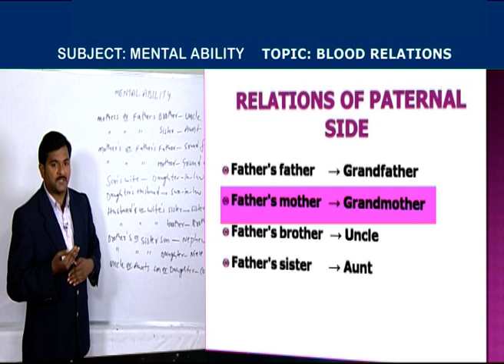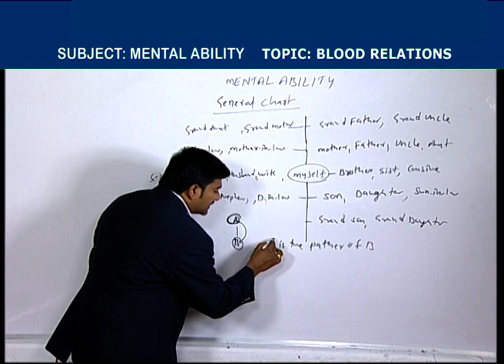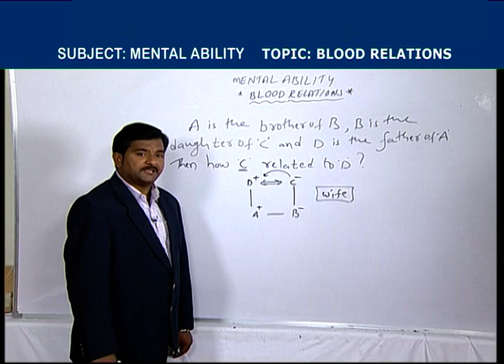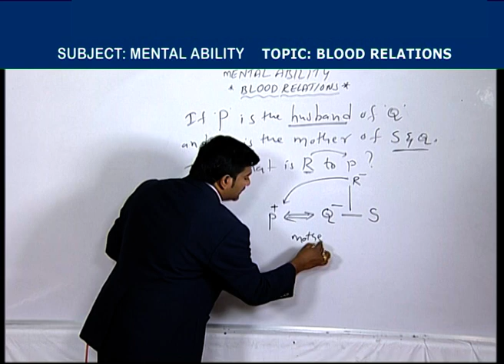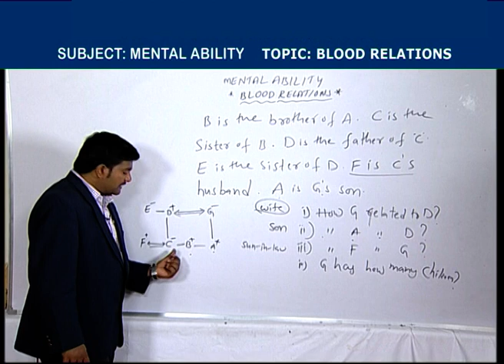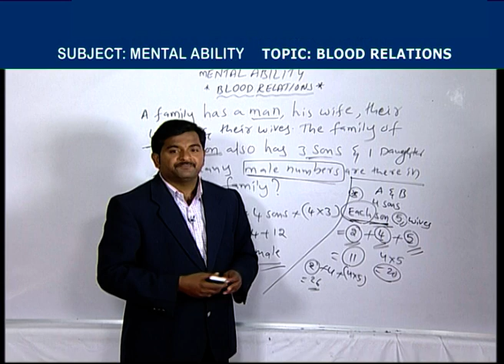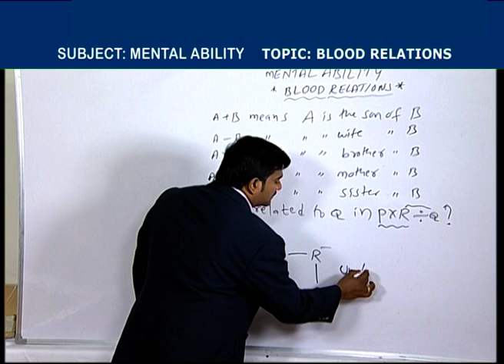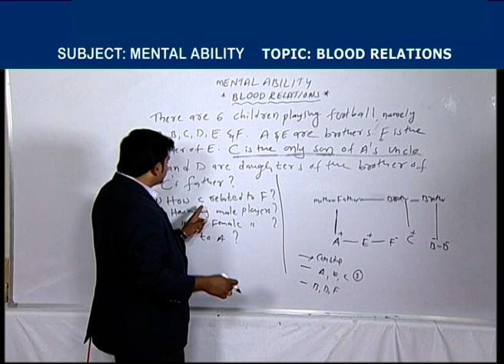Mental Ability - BLOOD RELATION || Gurukul Udyog Guide || T-SAT || 15.05.2023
T-SAT Network Digital Classes are Now Available on Following Platforms:

👉Install T-SAT App:
1. For Android Users: Play Store
2. For Apple Users: AppStore